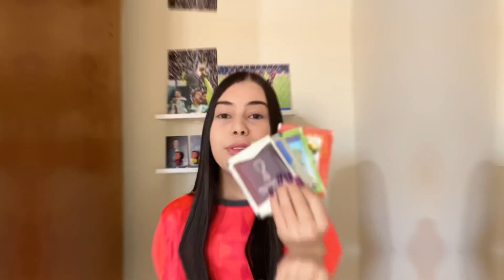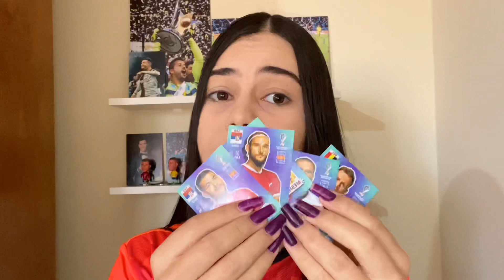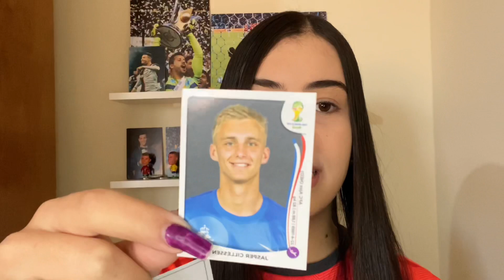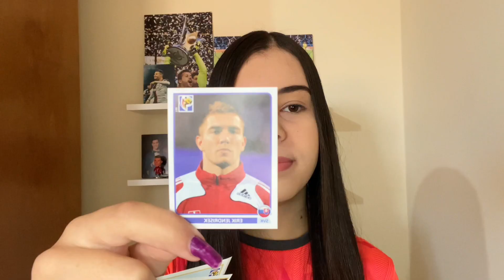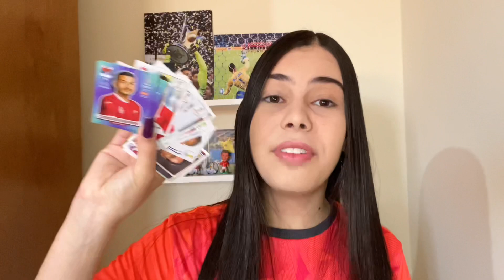ABRINDO FIGURINHAS DA copadomundo 🏆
Qual foi o melhor pacotinho? ⚽️